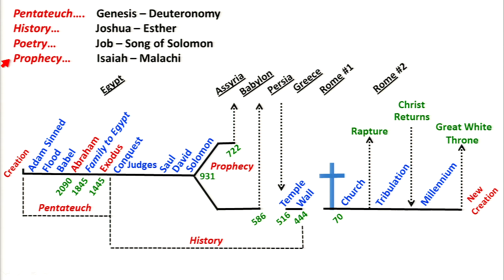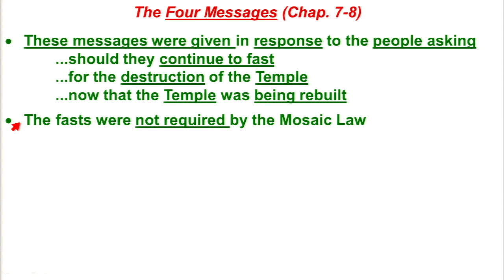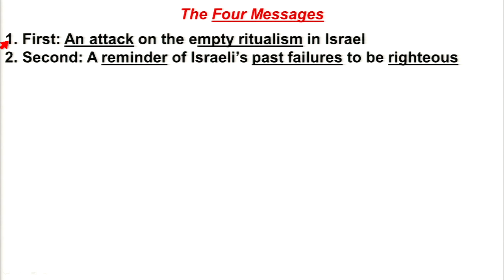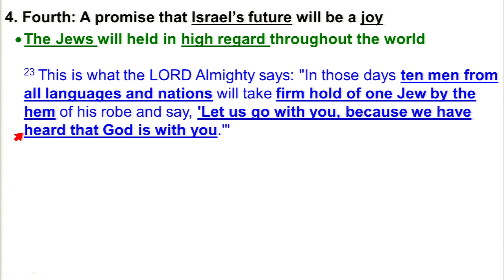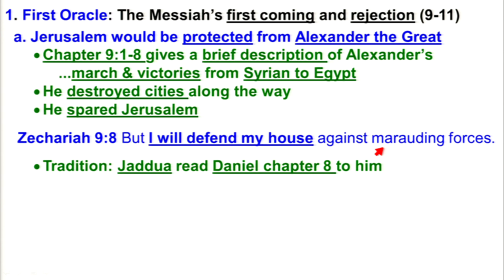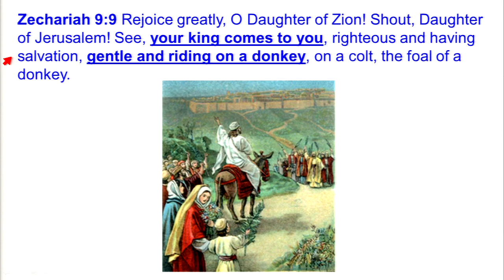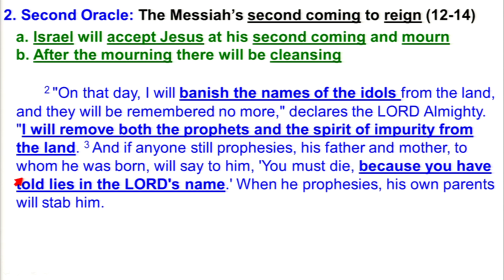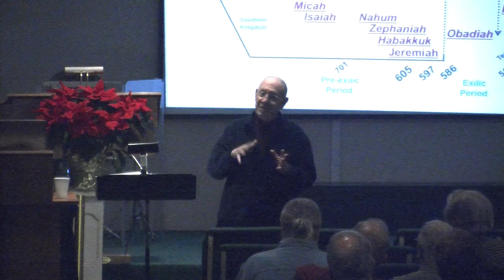Survey of the Bible - Zechariah - Part 3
Pastor David Stuckey
03/10/2019 Evening Lecture Series